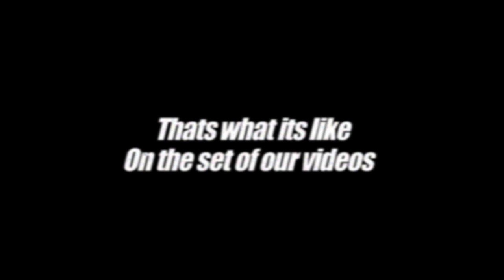MAKING A MOVIE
This is what it's like on set when we make a movie. KACHIZEL